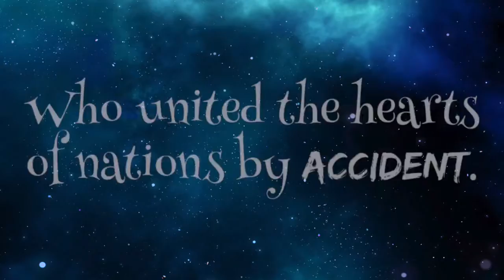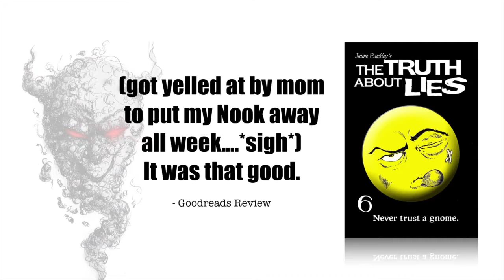Chronicles of a Hero (Official Trailer)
If you love fantasy, adventure, and enjoy a good laugh, consider this series by author Jaime Buckley. Perfect for fans of Discworld, Harry Potter, and The Hitchhikers Guide to the Galaxy.

Grab your own copy of the first book, 'Prelude to a Hero' from your favorite retailer:

Or consider a subscription to WantedHero.com, where all the books can be read for free.
We're adding new content on a regular basis--so come check out what we have to offer =)